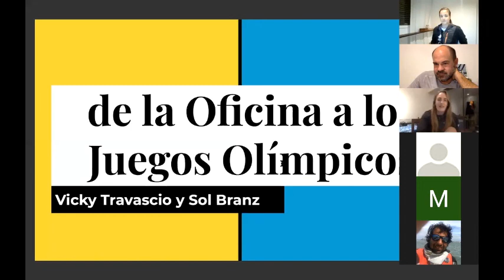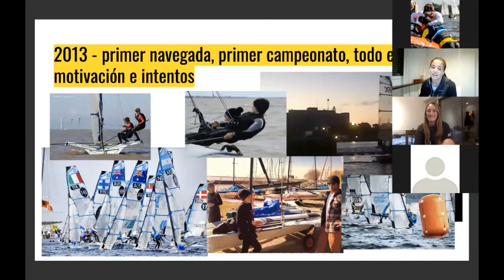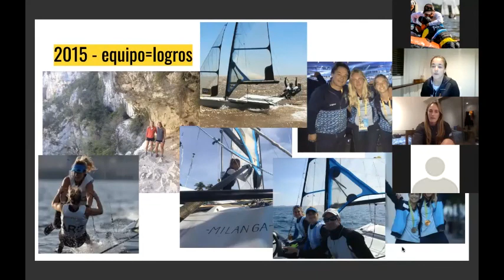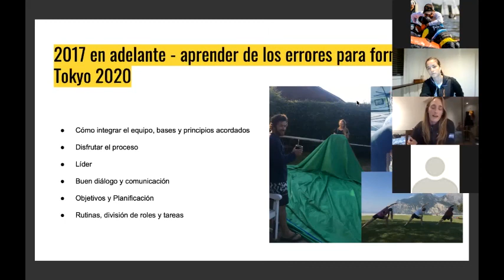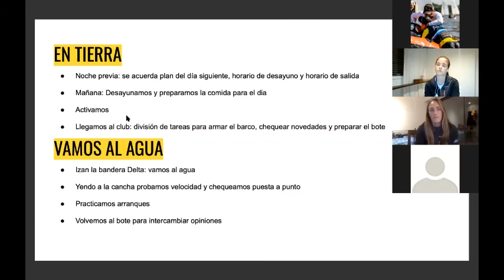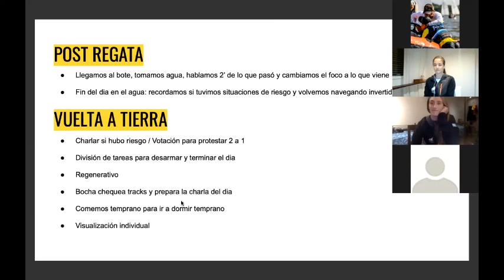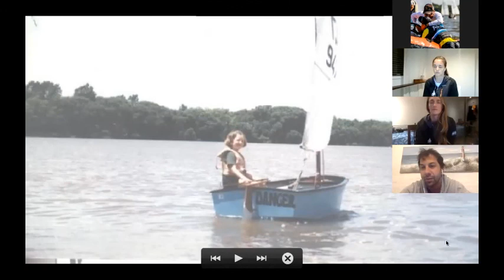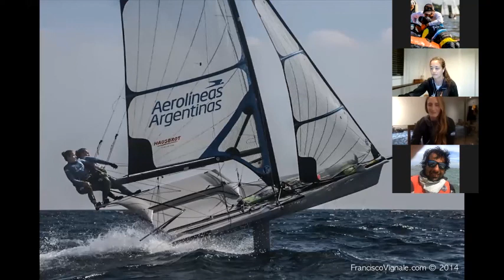Charla Vicky Travascio y Sol Branz - De la oficina a los Juegos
Ciclo de charlas "El Camino del Navegante"